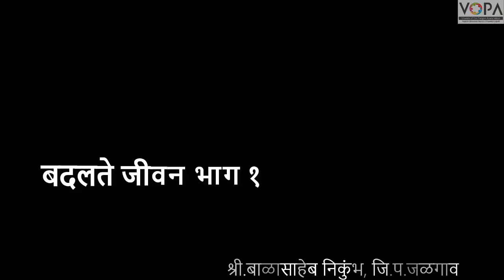9th | History | Chap 9 | बदलते जीवन भाग १ | V7 | V-School